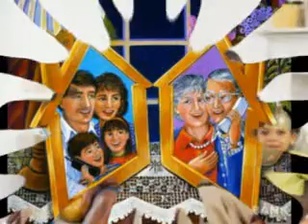GRANDMA'S HANDS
Grandma, some ninety plus years, sat feebly on the patio bench. She didn't
move, just sat with her head down staring at her hands. When I sat down beside her she didn't acknowledge my presence and the longer I sat I wondered if she was OK. Finally, not really wanting to disturb her but
wanting to check on her at the same time, I asked her if she was OK.

She raised her head and looked at me and smiled. "Yes, I'm fine, thank you
for asking," she said in a clear strong voice.

"I didn't mean to disturb you, Grandma, but you were just sitting here staring at your hands and I wanted to make sure you were OK," I explained
to her.

"Have you eve r look ed at your hands?" she  asked. "I mean really looked
at your hands?" I slowly opened my hands and stared down at them. I turned
them over, palms up and then palms down. No, I guess I had never really
looked at my hands as I tried to figure out the point she was making.

Grandma smiled and related the following story:

"Stop and think for a moment about the hands you have, how they have served
you well throughout your years.

"These hands, though wrinkled, shriveled and weak have been the tools I
have used all my life to reach out and grab and embrace life. They braced
and caught my fall when as a toddler I crashed upon the floor. They put
food in my mouth and clothes on my back. As a child my mother taught me to
fold them in prayer. They tied my shoes and pulled on my boots.

"They held my husband and wiped my tears when he went off to war. They have
been dirty, scraped and raw, swollen and bent.!

"They were uneasy and clumsy when I tri ed to hold my newborn son.
Decorated with my wedding band they showed the world that I was married and
loved someone special.

"They wrote my letters to him and trembled and shook when I buried my
parents and spouse. They have held my children and grandchildren, consoled
neighbors, and shook in fists of anger when I didn't understand. They have
covered my face, combed my hair, and washed and cleansed the rest of my
body.

"They have been sticky and wet, bent and broken, dried and raw. And to this
day when not much of anything else of me works real well these hands hold
me up, lay me down, and again continue to fold in prayer.

"These hands are the mark of where I've been and the ruggedness of life.
But more importantly it will be these hands that God will reach out and
take when he leads me home. And with my hands He will lift me to His side
and there I will use these hands to touch the face of Christ."

I will never look at my hands the same again. God reached out and took my
grandma's hands and led her home. When my hands are hurt or sore or when I
stroke the face of my children and husband I think of Grandma. I know she
has been held by the hands of God. And I, too, want to touch the face of
God and feel His hands upon my face